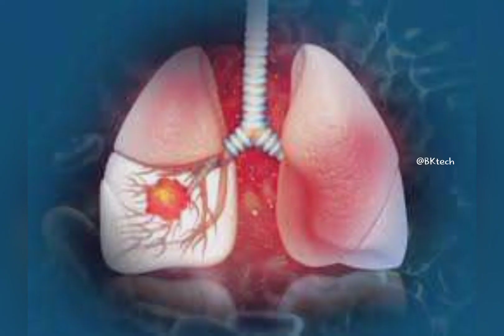Jagannath Swami Nayana Patha gami bhava tume🙏. A prayer to God for recovery from Covid-19.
Our world is suffering from corona virus. Hay 🙏 almighty God, hay Jagannath Swami Nayana Patha gami bhava tume.
Tume pari kara

ଏ ସାରା ଜଗତ କରୁନା ଭୂତାଣୁ ସଂକ୍ରମଣ ର ଶିକାର ହୋଇଛି । ହେ ସର୍ବତ ବିଦ୍ୟମାନ ହେ ଜଗତ କର୍ତ୍ତା ମହାବାହୁ ଜଗତ ସ୍ବାମୀ ଜଗନ୍ନାଥ ଆପଣ ରକ୍ଷା କରିବେ।